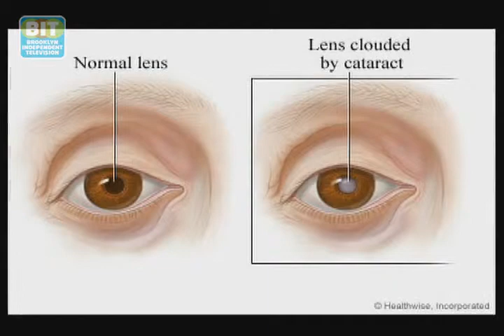Keeping Your Sight: Healthbeat Brooklyn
Back in the studio, the doctor who gave Dr. Sweeney her exam -- Douglas Lazzaro, MD, Chair of Ophthalmology at SUNY Downstate ? gives her his findings, and describes some leading dangers to healthy vision, like cataracts, glaucoma, and diabetes. For more information about keeping your sight at Long Island College Hospital,

From Brooklyn Independent Television?s HealthBeat Brooklyn, episode 60. Original airdate 02/07/2012.